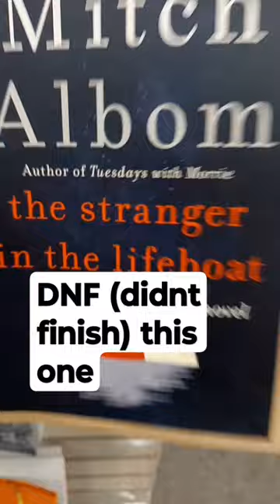The Stranger In The Lifeboat by Mitch Albom - DNF for me (Couldn't Get Into It)